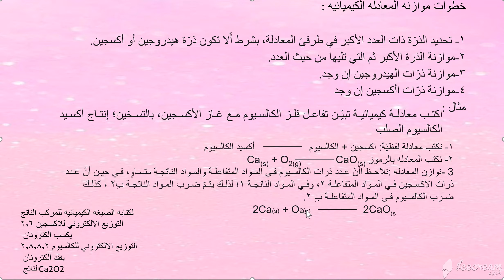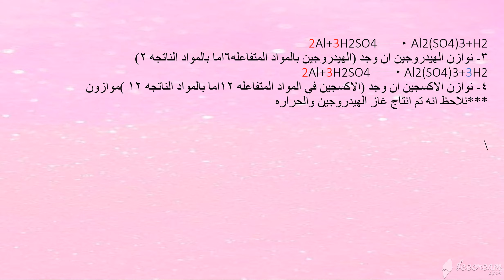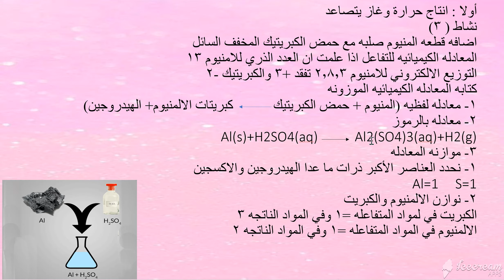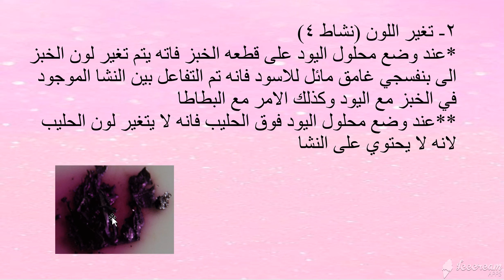ثامن - علوم - التفاعل الكيميائي ودلالاته 2